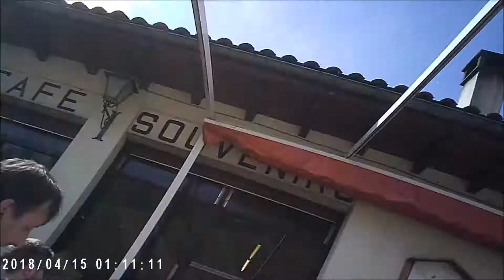les Ponchettes d1